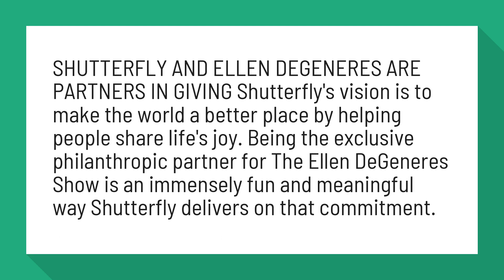Does Ellen own Shutterfly?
SHUTTERFLY AND ELLEN DEGENERES ARE PARTNERS IN GIVING Shutterfly's vision is to make the world a better place by helping people share life's joy. Being the exclusive philanthropic partner for The Ellen DeGeneres Show is an immensely fun and meaningful way Shutterfly delivers on that commitment.